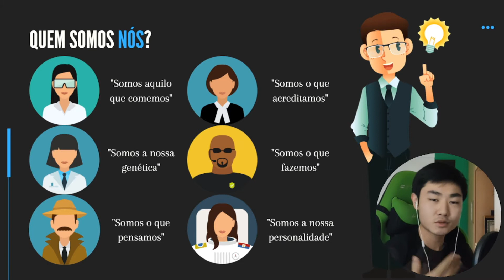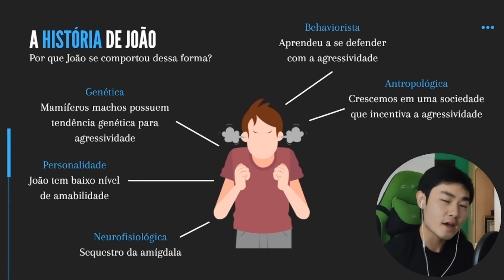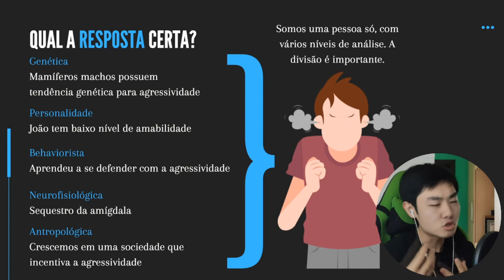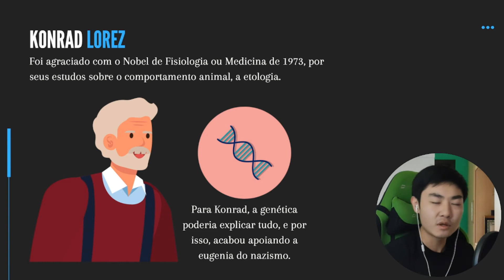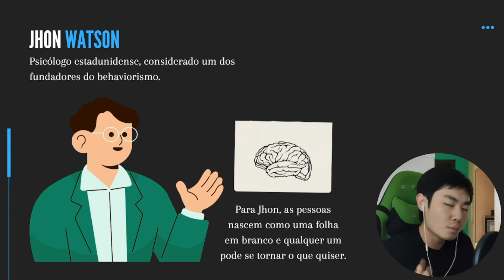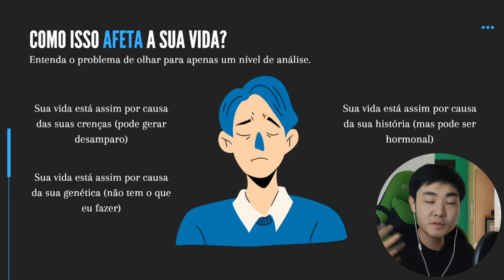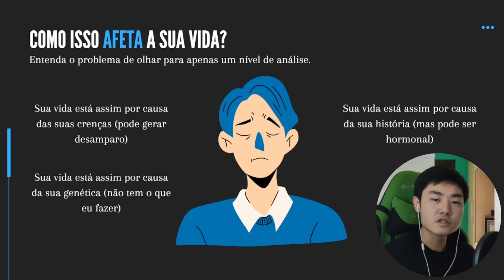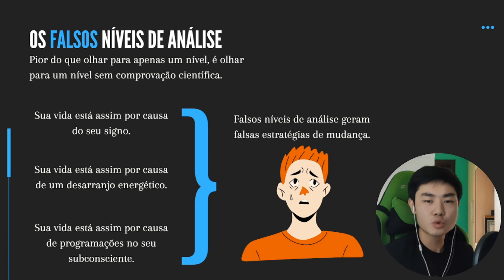Será Mesmo Que Nós Somos o Nosso Cérebro?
Nesse vídeo, eu vou te responder a pergunta: quem somos nós? Faça parte da minha comunidade

🔻🔻 Links Importantes 🔻🔻
👉Instagram Com Mais Conteúdos: gustavo.kobayashi

Será que somos realmente um cérebro? Se você estuda desenvolvimento pessoal, você já deve ter ouvido falar que em frases que buscam explicar quem nós somos e por que fazemos o que fazemos. Alguns vão dizer que nós somos o nosso cérebro, outros que somos uma alma, uma mente ou simplesmente o resultado de uma orquestra de hormônios.

A questão que eu quero trazer para esse vídeo é que dizer que somos um cérebro, somos uma mente ou somos uma alma, é uma forma de tentar simplificar aquilo que é extramente complexo, que é o ser humano. Para dizer quem somos nós e por que fazemos o que fazemos, não podemos olhar para apenas uma área, como a neurociência, pois ela não vai explicar tudo.

Se você quer entender mais sobre assunto e saber quem somos nós, esse vídeo é para você. Mais do que buscar uma resposta única, eu quero te mostrar o problema resumir o ser humano em apenas uma frase.

Eu espero que você goste do conteúdo, foi feito com muito carinho 💙

Gustavo Kobayashi.